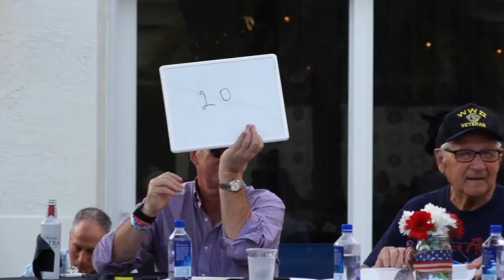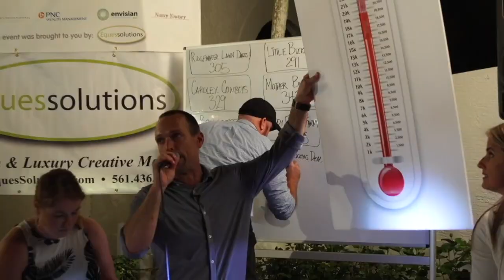2019 Buck Off Challenge to Benefit Southeast Florida Honor Flight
The 2019 Buck Off Challenge to benefit Southeast Florida Honor Flight was held at Wellington National Golf Club.